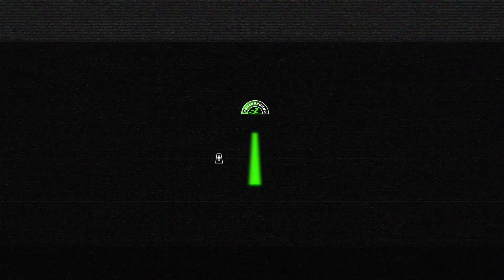Feid - Vente Conmigo (Visualizer)